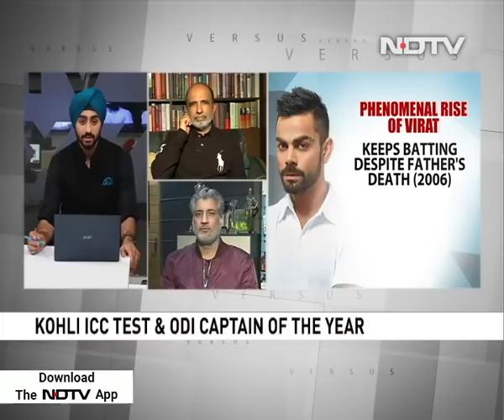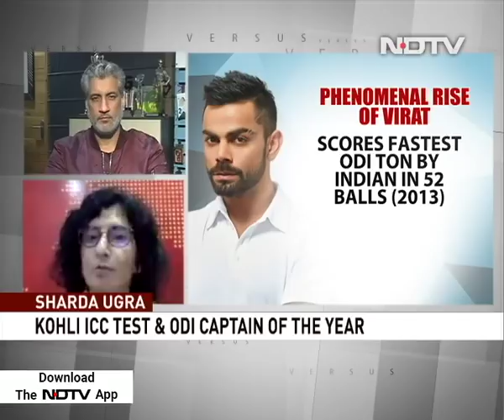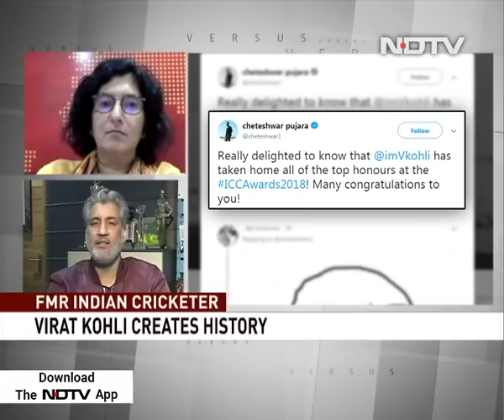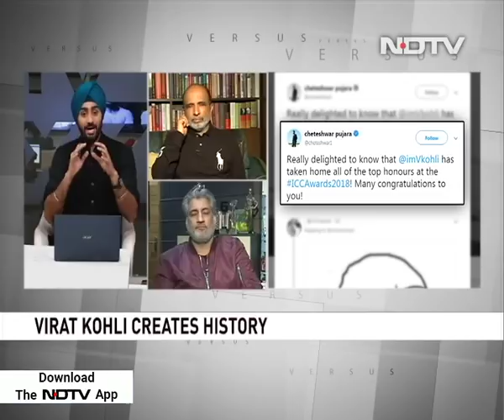Virat Kohli Wins Top ICC Awards, Makes History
Virat Kohli on Tuesday scripted history by becoming the first player in history to win the Sir Garfield Sobers Trophy for ICC Cricketer of the Year, as well as the ICC Men's Test Player of the Year and the ICC ODI Player of the Year awards. The 30-year-old has also been named captain of ICC's Test and ODI teams of 2018 for a fabulous run in international cricket. Kohli scored 1,322 runs at an average of 55.08 in 13 Tests with five hundreds during the calendar year while in 14 ODIs he amassed 1202 runs at an astonishing average of 133.55 with six centuries. He also scored 211 runs in 10 T20Is.